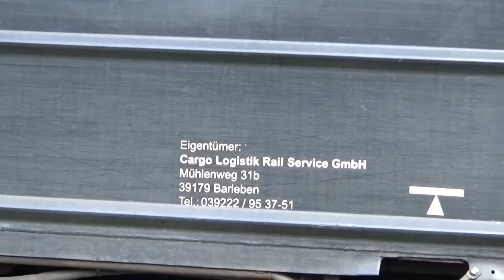Altbaudieselloks im Kalkverkehr Staßfurt im Juli 2021 Teil 1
Die 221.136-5 und 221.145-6 der Eisenbahngesellschaft Potsdam und die beiden Nohab der CLR im Kalkverkehr von Staßfurt zur Ostseeküste. Zum kalken der Felder in Mecklenburg-Vorpommern werden noch bis August die Ganzzüge in Richtung Ostsee befördert. In Schönebeck findet der Lokwechsel auf E-Traktion statt. Auch über eure Kommentare würde ich mich freuen.Auf meiner Internetseite zeige ich noch mehr Videos und Bilder. Auch stelle ich den Bahnhof und das Bw Güsten in Modell und Vorbild vor.